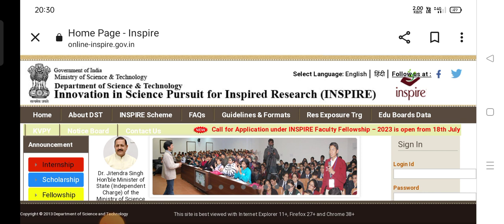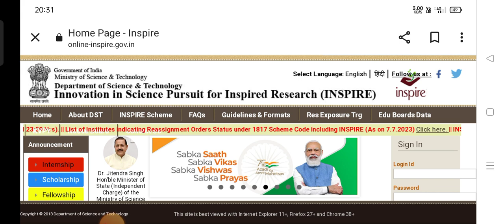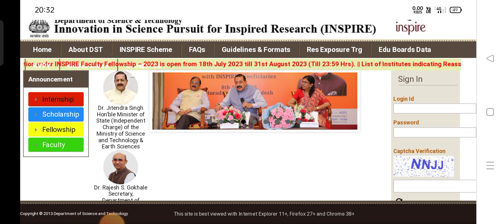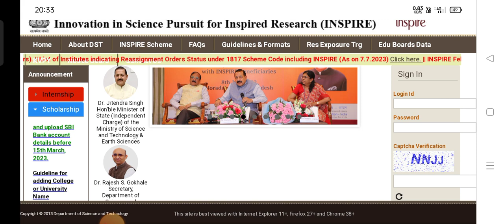Inspire Scholarship Latest Update 2023🎯 inspire Scholarship online form News